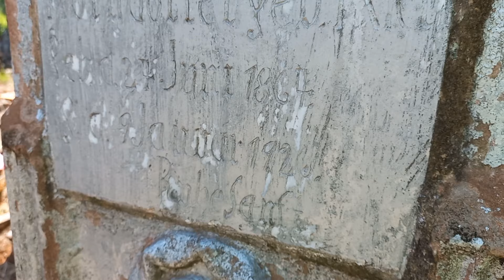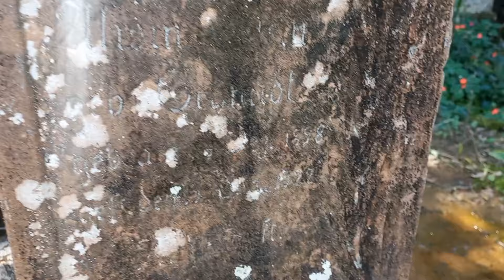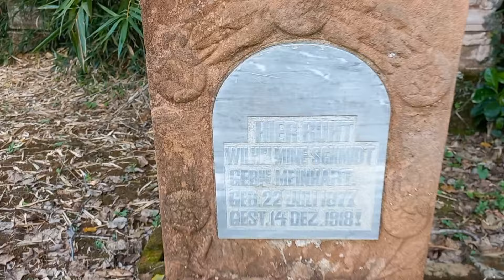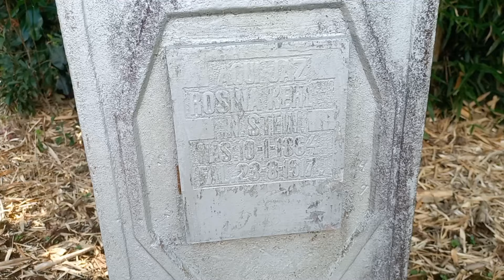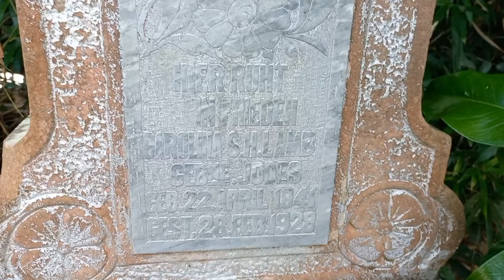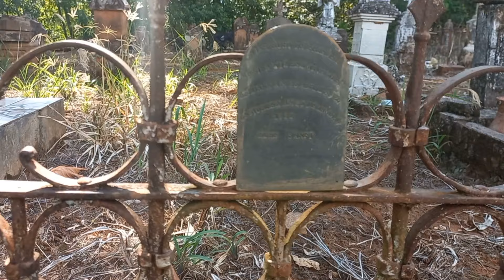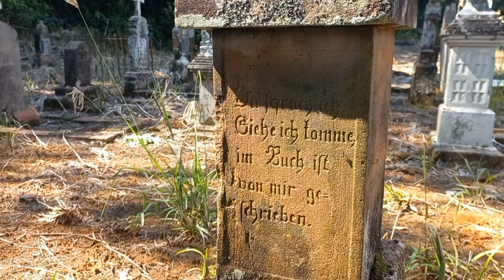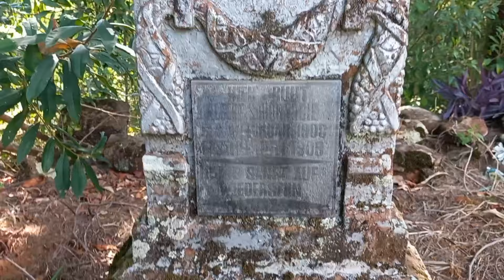cemitério dos anos 1.900 com muitos túmulos de crianças